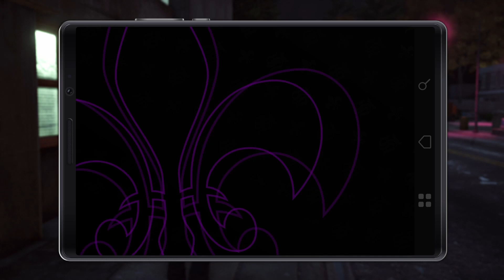Saints Row: The Third | Co-Op Campaign pt 3